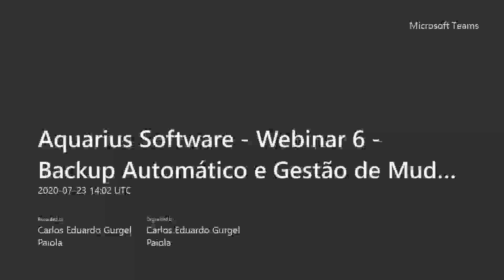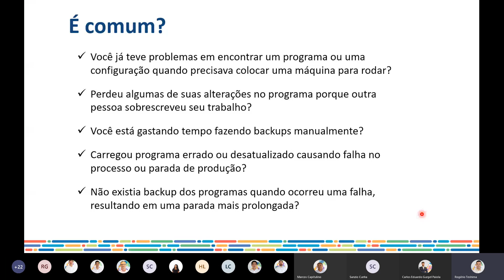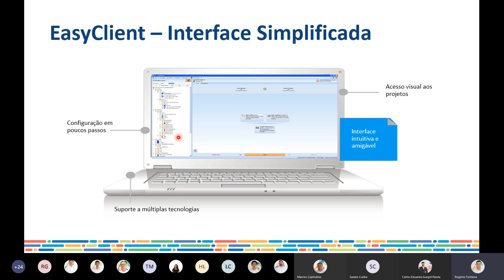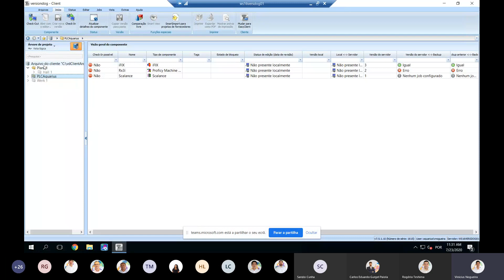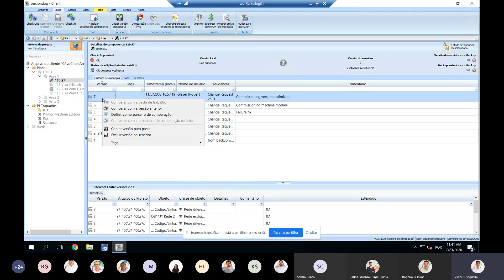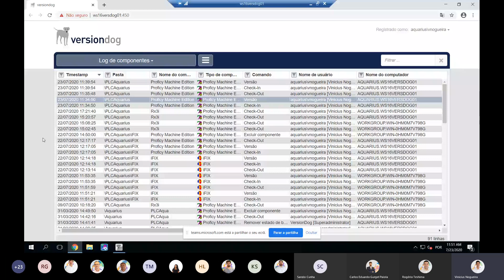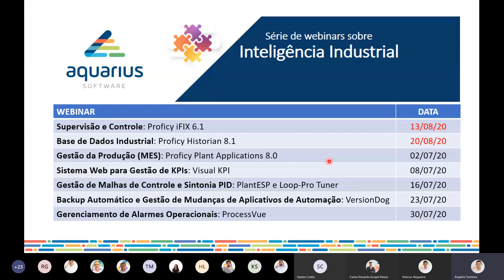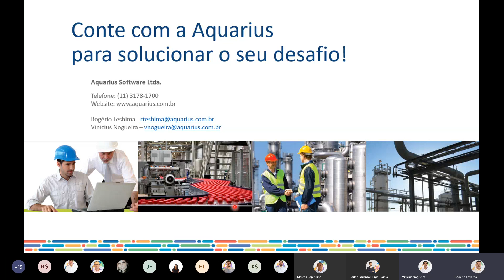Backup Automático e Gestão de Mudanças de Aplicativos de Automação [Webinar]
Gravação do sexto webinar da série sobre Inteligência Industrial da Aquarius Software.

O evento tratou do assunto Backup Automático e Gestão de Mudanças de Aplicativos de Automação e contou com a demonstração da ferramenta Versiondog da Auvesy.